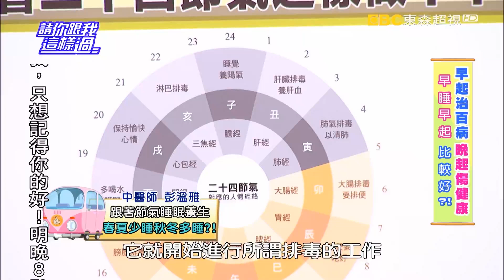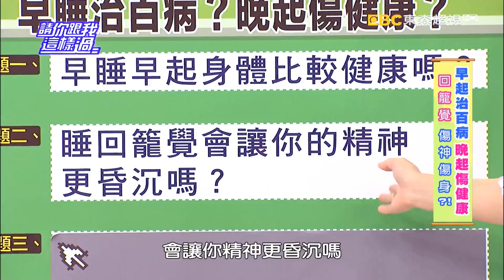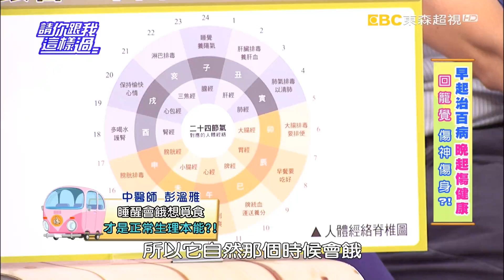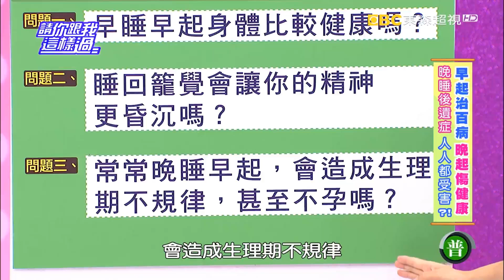早起治百病？！ 晚起傷健康？！ 馬世莉 Eason 20160728 一刀未剪版 請你跟我這樣過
來賓：馬世莉、Eason、小CALL
專家：家醫科醫師王健宇、中醫師彭溫雅、健身專家潘若迪

早起真能治百病，晚起就會傷健康？！在醫師眼中，早睡早起真的比較健康？到底幾點起床，才能擁有神清氣爽的一天？哪些錯誤的早睡早起觀念會傷身？中醫師教你如何順從24節氣，來對應作息時間？EASON、小CALL常靠回籠覺來補充不夠的睡眠，但效果總是不好，專家直接點破越睡越累的原因？！睡不飽好痛苦，回籠覺要怎麼睡才能精神百倍？晚睡早起竟會造成生理期不規律，甚至不孕？！驚人的真相，嚇壞小CALL！！晚睡早起到底隱藏多大的健康傷害？要如何補充營養顧健康？想睡得好又起得早，快跟著潘老師一起運動，讓你不再為了睡眠問題所擾！敬請鎖定超視33頻道每晚八點由侯昌明黃文華主持的「請你跟我這樣過」。